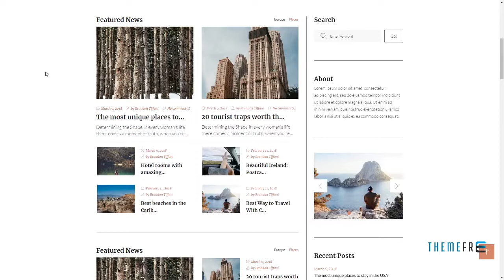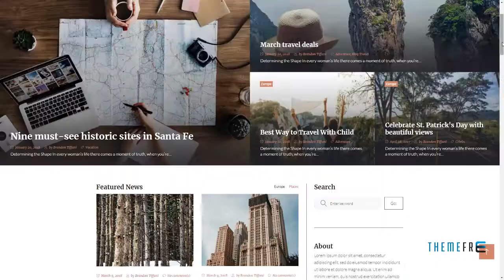Provel - Modern Blog and Magazine Theme Goddard Wahunsenacawh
Columns 4+

 Layout Responsive